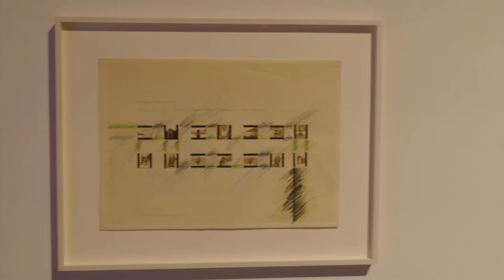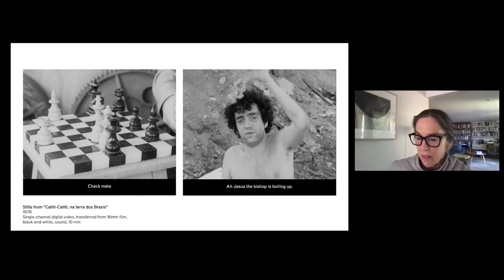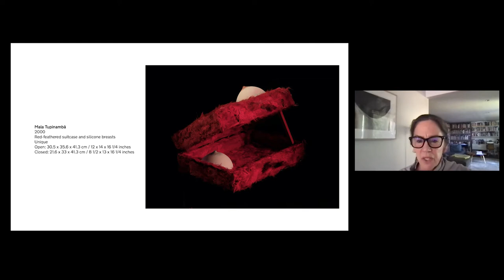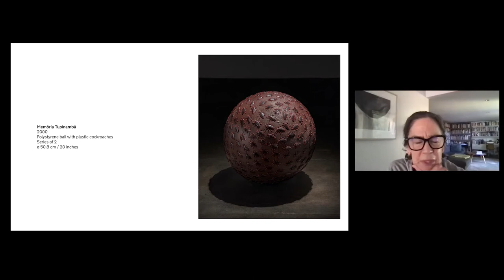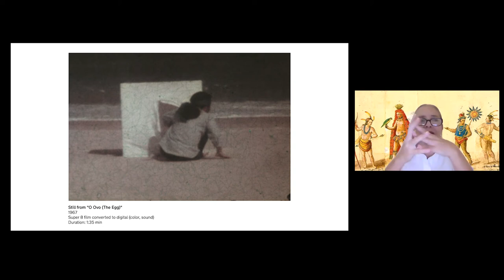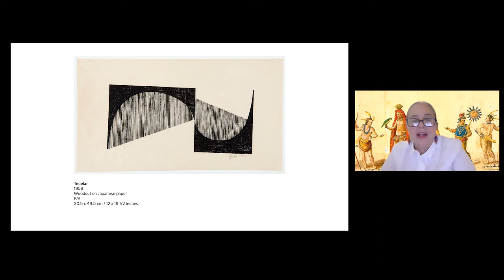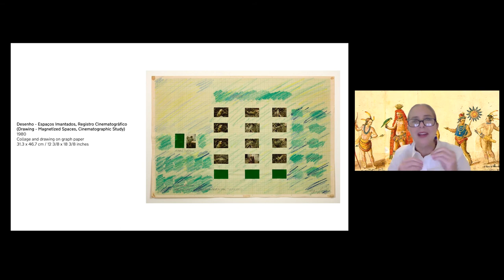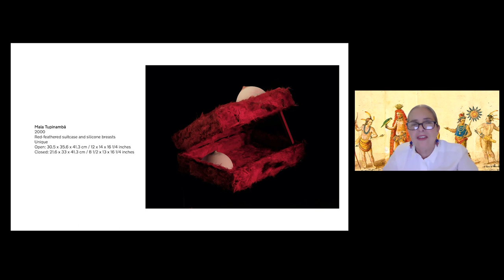In Conversation: Connie Butler & Julieta González on ‘Lygia Pape. Tupinambá’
On the occasion of ‘Lygia Pape. Tupinambá,’ the gallery hosted an online conversation exploring the Brazilian artist Lygia Pape's rarely seen Tupinambá series with Hammer Museum chief curator Connie Butler and Mexico City-based curator Julieta González.

Exhibited for the first time in the US, Pape’s Tupinambá series – distinctive for their artificial red feathers – illuminates the artist’s connection to Brazil’s historic indigenous populations. Through these distinctive works, Pape poetically reimagines and reclaims her nation’s fraught past, embodying her belief that, ‘the Tupinambá spirit endures in the Brazilian person.’

‘Lygia Pape. Tupinambá’ – the artist’s first solo exhibition in Los Angeles – follows her critically acclaimed retrospective at the Met Breuer, New York, and inclusion in the Hammer Museum’s 2017 exhibition ‘Radical Women: Latin American Art, 1960 – 1985.’

About ‘Lygia Pape. Tupinambá’
Featuring one of the most commanding and rarely seen bodies of work by Lygia Pape, the exhibition introduces her deeply Brazilian Tupinambá series to a North American audience for the first time. Pape devised a wholly original language during her career to investigate the physical and experiential life of the body, and with this series achieves an unprecedented union of the geometric and the figurative within the wider context of her oeuvre. Here, Pape proposes a refreshingly divergent understanding of Brazil’s modernist history, suggesting that the aesthetic prerogatives of the present are firmly rooted in the nation’s indigenous past.

The Tupinambá series thus reflects Pape’s longtime interest in indigenous Brazilian peoples and cultural practices—most notably that of anthropophagy, a ceremonial variant of cannibalism practiced by the Tupinambá people. She describes it as follows: ‘The Tupinambá devoured their prisoners, their enemy, not from hunger as in cannibalism, but to swallow and assimilate the spiritual capacities of the other.’ Anthropophagy thus possesses a dual valence, in one sense it is literal and ritualistic, and in another, cultural and metaphorical.

About Connie Butler
Connie Butler is the Chief Curator at the Hammer Museum, Los Angeles where, since 2013, she has organized numerous exhibitions including the biennial of Los Angeles artists Made in LA (2014), Mark Bradford: Scorched Earth (2015) and Marisa Merz: The Sky Is a Great Space (2017). She also co-curated Adrian Piper: A Synthesis of Intuitions which opened at the Hammer in October 2018, and curated Lari Pittman: Declaration of Independence at the Hammer in fall 2019. From 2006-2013 she was the Robert Lehman Foundation Chief Curator of Drawings at The Museum of Modern Art, New York where she co-curated the first major Lygia Clark retrospective in the United States (2014) and On Line: Drawing Through the Twentieth Century (2010). Butler also organized the groundbreaking survey WACK! Art and the Feminist Revolution (2007) at the Museum of Contemporary Art, Los Angeles where she was curator from 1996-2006.   She is the 2020 recipient of the Bard College Audrey Irmas Award for Curatorial Excellence.

About Julieta González
Julieta González is an independent curator and researcher who works at the intersection of anthropology, cybernetics, ecology, architecture, design, and the visual arts. She has developed a wide range of research and exhibition projects addressing the intercrossings between these fields, such as Etnografía modo de empleo, Museo de Bellas Artes de Caracas, Juan Downey: A Communications Utopia at Museo Tamayo, Stephen Willats: Man from the 21st Century, Museo Tamayo, Lina Bo Bardi: Habitat, MASP and Fundación Jumex, to more recent ones that address underdevelopment and early instances of decolonial aesthetics in Latin America such as Memories of Underdevelopment at MCA, San Diego for the Getty’s Pacific Standard Time Latin America in LA, among many others. She has worked as curator at Tate Modern, Museo Tamayo, Bronx Museum of the Arts, and Museu de Arte de São Paulo.